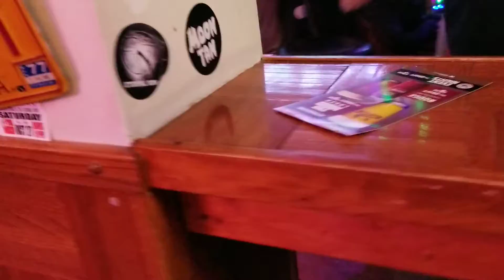Raylee Hermanson 3 cover songs for Holiday Ally @the Merch